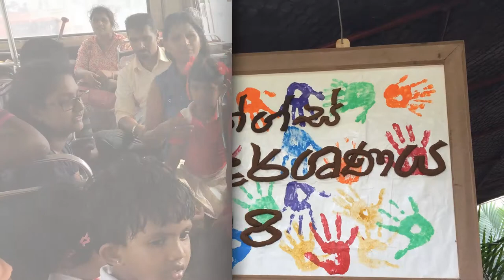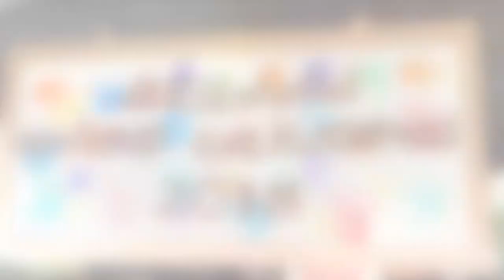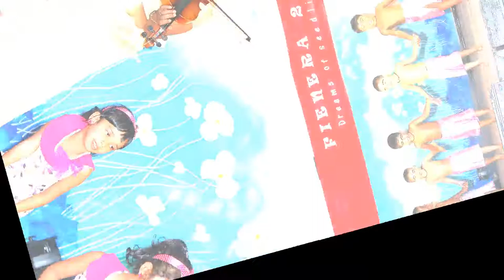2018 memories of seedlings montessori